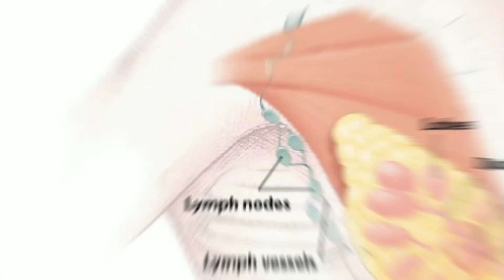Structure of brest||Mammary glands||Anatomy||Easy notes